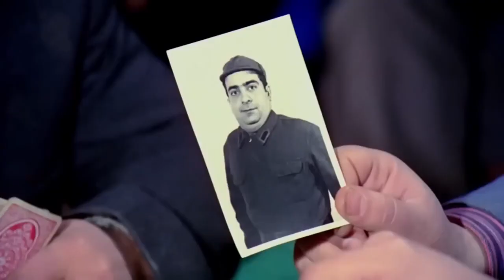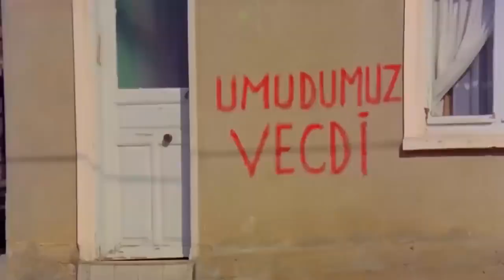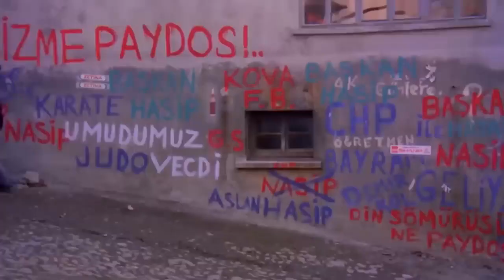Hasip ile Nasip | Zeki Alasya - Metin Akpınar Türk Komedi Filmi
Birbirleriyle rekabet halinde olan Halis ve Muhlis'in oğulları Hasip ile Nasip de, küçük yaşlardan itibaren söz konusu rekabete ortaktırlar. Bu iki ailenin yaşadığı ilçeye atanan kaymakamın, yanında getirdiğini metresini kızı olarak tanıtması ve Hasip ile Nasip'in (sözde) kaymakamın kızına aşık olmalarıyla olaylar gelişir.

Oyuncular: Zeki Alasya, Güngör Bayrak, Şevket Altuğ, İhsan Yüce, Erol Keskin, Yüksel Gözen, Ahmet Turgutlu, Seyhan Gümüş, Ersun Kazançel, Gülten Ceylan, Gülten Kaya, Reşit Çıldam, Murat Tok
Yıl: 1976
Tür: Komedi, Politik
Yönetmen: Atıf Yılmaz
Senaryo: Umur Bugay
Yapımcı: Memduh Ün
Görüntü Yönetmeni: Erdoğan Engin